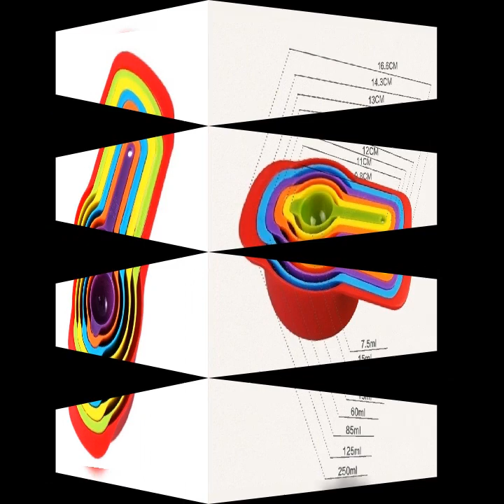Measuring spoon set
Uses: cooking quantity
Weight: 90g

Features:
100% brand new and high quality
Durable in use, easy to clean.
With marks of capacity on the handle, convenient to use.

Package include:
1 set x measuring spoons